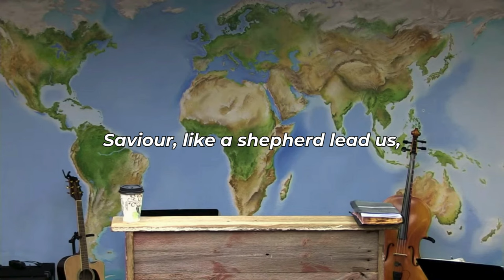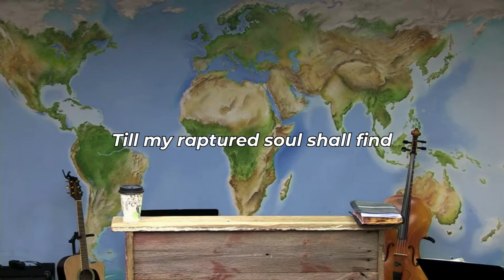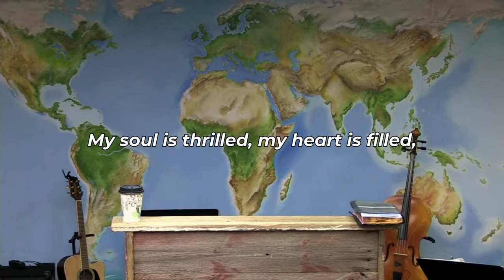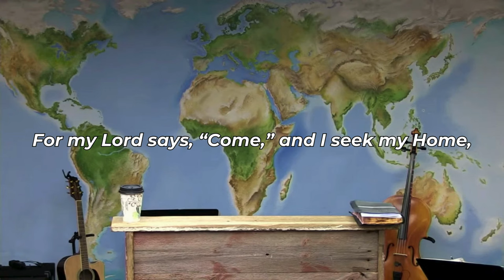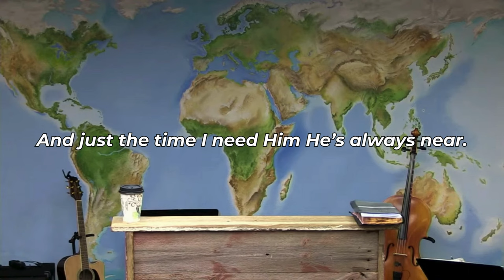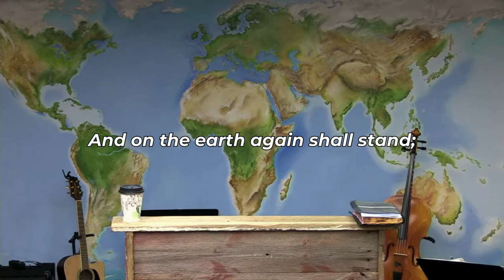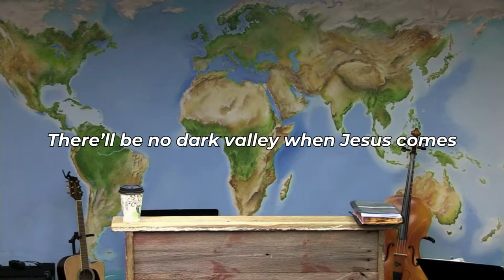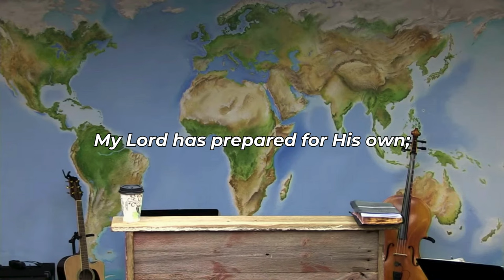1 Hour Christian Hymns 2 | Old Fashioned Christian Songs (FWBC)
00:00 - 02:51 Saviour, Like a Shepherd Lead Us
02:55 - 05:40 Jesus, I My Cross Have Taken
05:44 - 08:56 Near the Cross
09:00 - 11:25 Jesus Paid It All
11:28 - 13:31 Beneath the Cross of Jesus
13:37 - 16:04 Glory to His Name
16:08 - 20:24 He Died for Me
20:30 - 23:02 Blessed Redeemer
23:07 - 25:21 Must Jesus Bear the Cross Alone?
25:26 - 27:35 The Way of the Cross Leads Home
27:40 - 30:20 Lead Me to Calvary
30:26 - 32:09 Majestic Sweetness Sits Enthroned
32:14 - 34:50 Take the Name of Jesus WIth You
34:55 - 37:48 He Lives
37:53 - 40:34 He Lives on High
40:39 - 43:12 Christ the Lord Is Risen Today
43:17 - 46:23 I Know That My Redeemer Liveth
46:28 - 48:35 When I See My Saviour
48:40 - 51:22 Christ Arose!
51:27 - 53:53 There’ll Be No Dark Valley
53:58 - 56:39 Hallelujah, We Shall Rise
56:45 - 59:33 How Beautiful Heaven Must Be
59:39 - 01:02:52 No Disappointment in Heaven